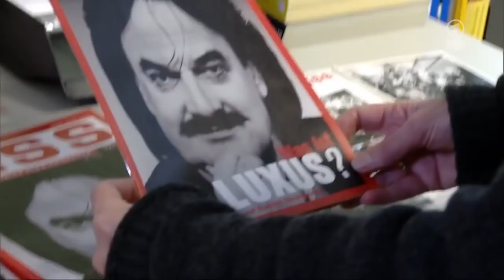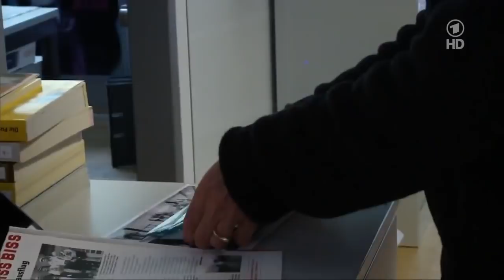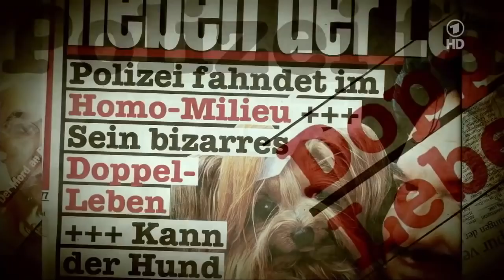Die großen Kriminalfälle Rudolph Moshammer der einsame Tod des Modemachers Doku deutsch Teil 2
Er wurde 2001 zu lebenslanger Haft verurteilt. Das Gericht stellte die besondere Schwere seiner Schuld fest. Eine Entlassung nach 15 Jahren ist damit ausgeschlossen. Fünf Morde und ein Mordversuch innerhalb von zehn Tagen - diese Serie ist beispiellos zumindest in der deutschen Kriminalgeschichte.